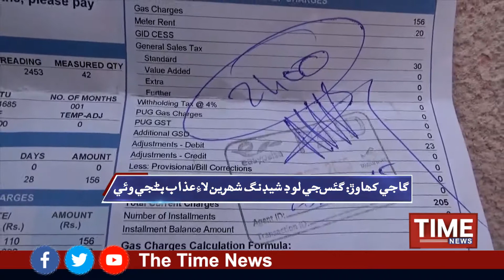گاجي کهاوڙ: گئس جي لوڊ شيڊنگ شهرين لاءِ عذاب بڻجي وئي